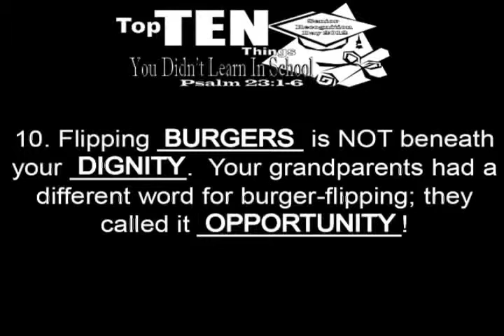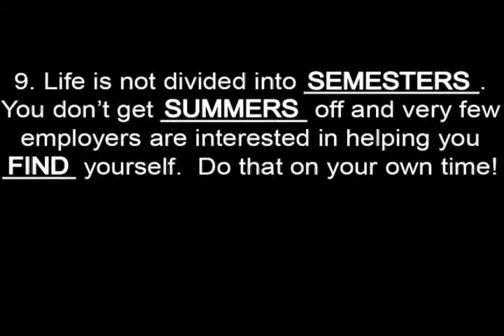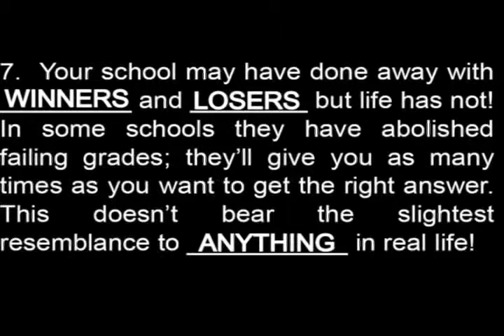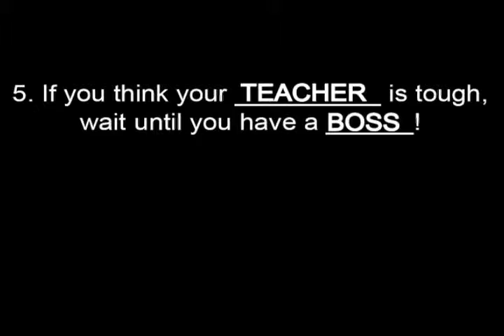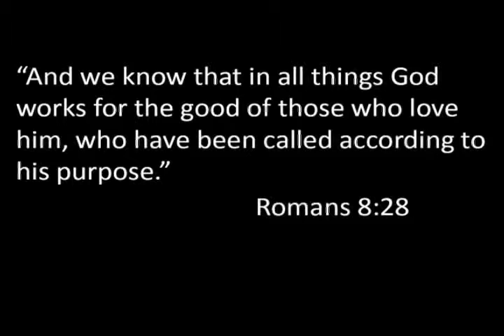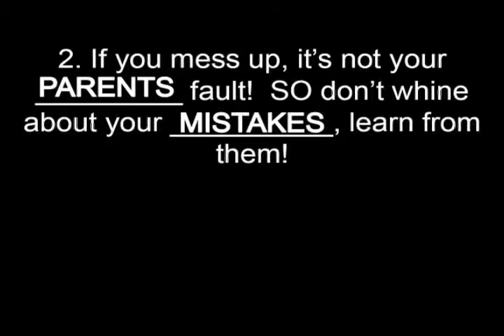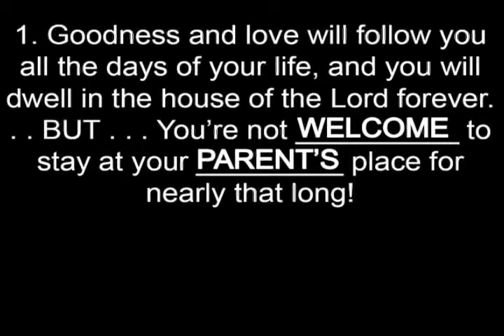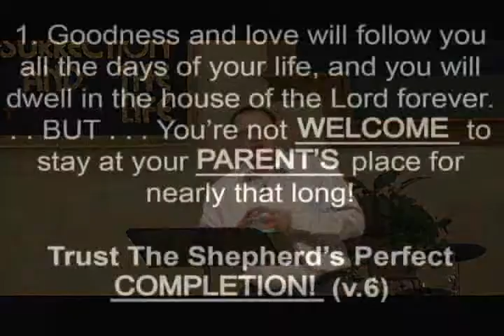Oakdale : 0520012 Ten Things Learn School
Ten Things You Didn't Learn In School
Justin Ford